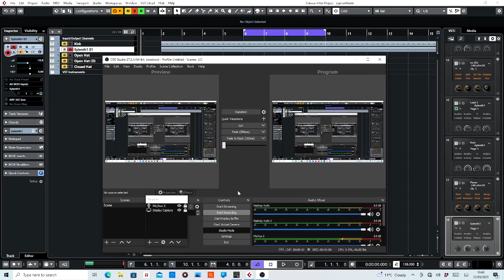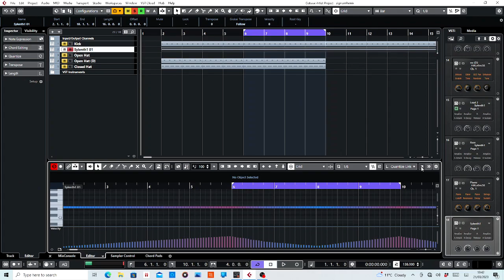How to Create A Trance Arp Used In Spiritualized By Olmec Heads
A subscriber asked me how to create an effect used in a specific Trance track.